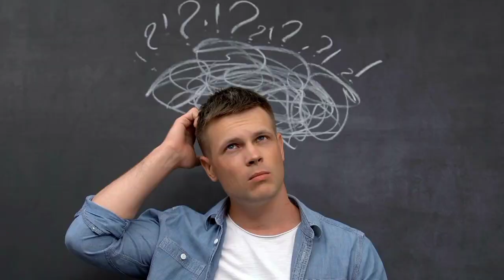Discipline Mastery: What Miyamoto Musashi Can Teach You!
Importance of self-discipline through the life and teachings of Miyamoto Musashi. Musashi, a historical samurai warrior and artist, believed that discipline was the key to success and inner peace, and he lived his life with this principle in mind. He encouraged people to accept reality without labeling situations as inherently good or bad, to avoid regret by focusing on proactive solutions, to seek mastery in one area before moving to another, to manage emotions when facing separations, and to avoid jealousy.